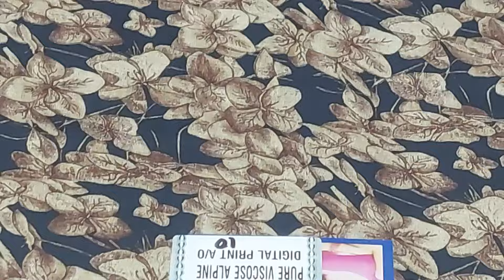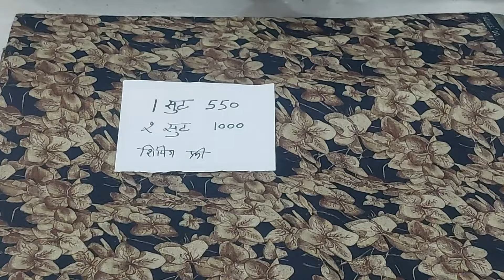🌹प्योर अल्पाईन 1000 के 2 सुट फ्री शिपिंग 🌹29 December 2023☎️ORDER NO 99916 80414